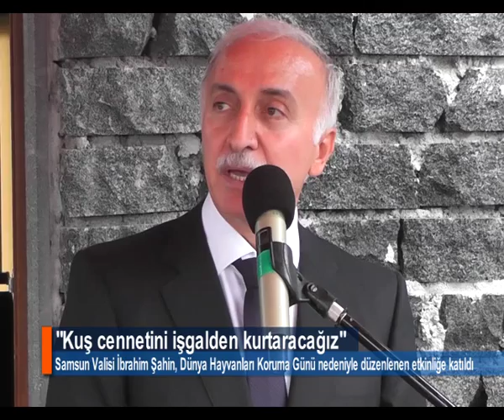"KUŞ CENNETİNİ İŞGALDEN KURTARACAĞIZ"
Samsun'da 4 Ekim Dünya Hayvanları Koruma Günü nedeniyle düzenlenen etkinlikte konuşan Samsun Valisi İbrahim Şehin, "Kuş Cennetini, birilerinin işgalinden mutlak süretle kurtaracağız.